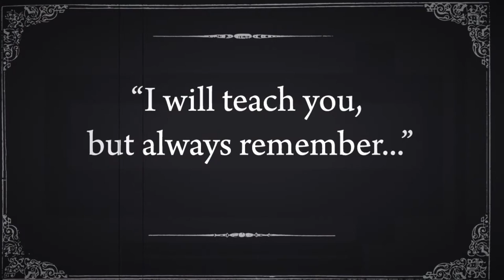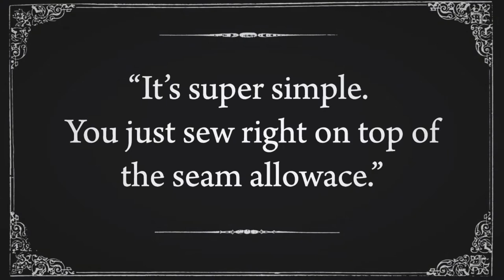The Upcycler Strikes First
"The Upcycler Strikes First" staring, lil' Ragamuffin, focuses the long forgotten, ancient, method of reverse coverstitching thread details. And, she may or may not show off some badass karate skills too.

Patterns used to upcycle these badass tshirts:
Honky Tonk Angel:

I recommend maxi lock thread. Especially their swirl line (that's variegated color) for awesome detail work. You can find it in most sewing shops, but I usually get mine from wawak.com

Want your own badass tshirt to upcycle? Of course you do.

Cobra Kai - Walmart

Drunk 3P0's Nine Line exclusive- "Welcome to the Rebellion"

*My videos are not sponsored & I do not take freebies to use or promote products. I only sew with and share super kickass and amazing things I like.